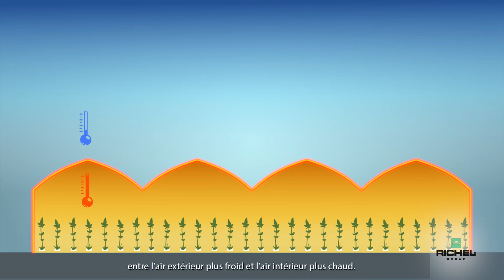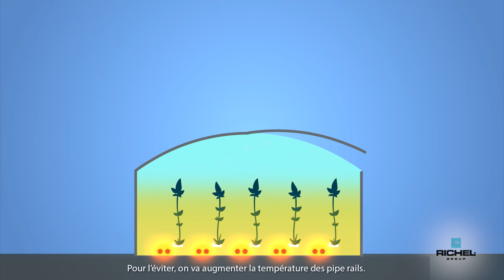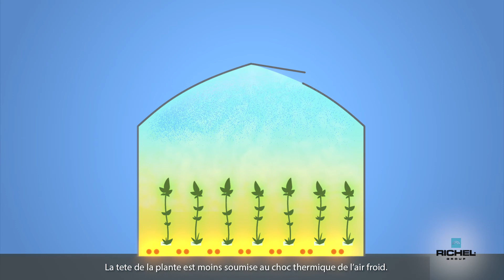Richel Economie d'energie- Français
« Comment fonctionne une serre ?
Les économies d'énergie par le volume »